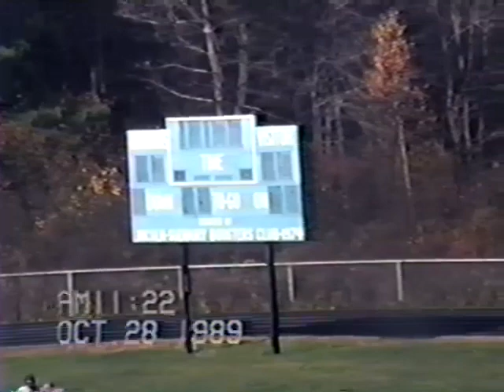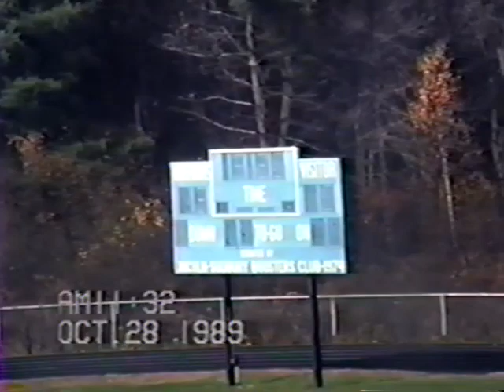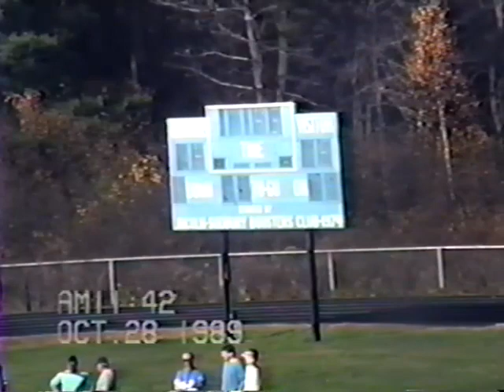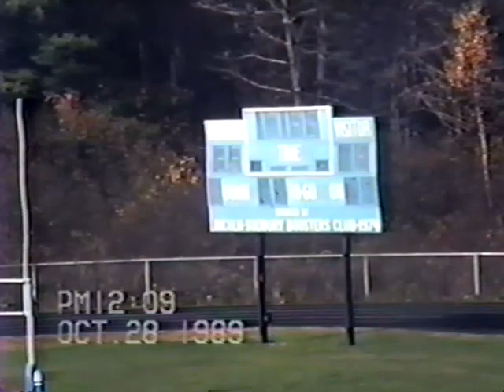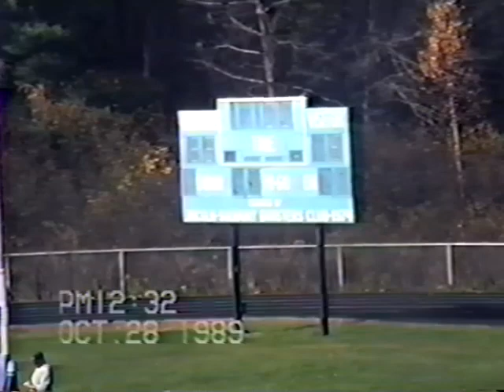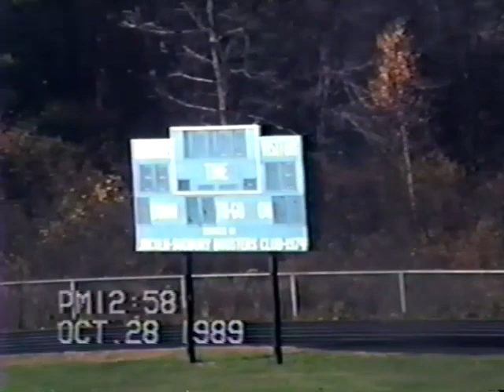1989 Lincoln Sudbury 29 Boston Latin 8